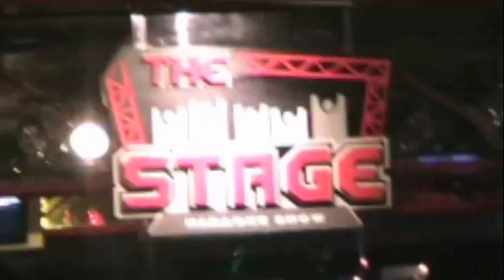The Stage Karaoke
Un dia de diversion cantando en el unico karaoke con musica en vivo en el PERU..!!